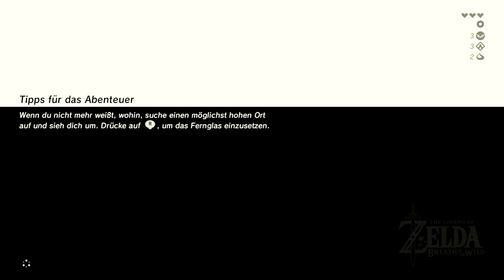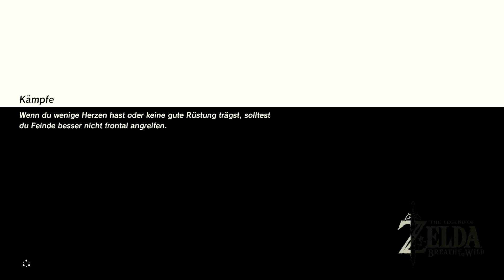Let's Play THE LEGEND OF ZELDA BREATH OF THE WILD #11: Der Wächter (Teil 2) [Deutsch]/[HD]